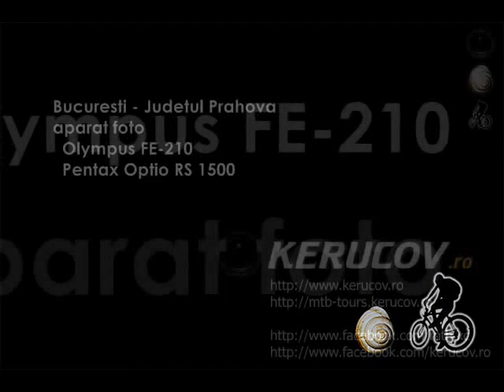KERUCOV .ro: Traseu MTB Sinaia - Posada - Campina - Doftana - Floresti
Traseu MTB Sinaia - Posada - Campina - Doftana - Floresti / MTB Ride Sinaia - Posada - Campina - Doftana - Floresti